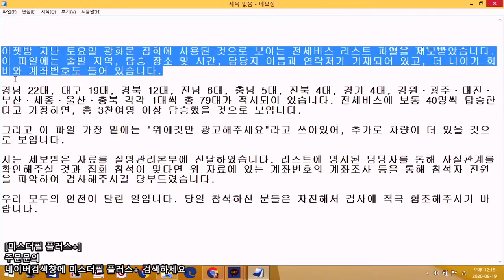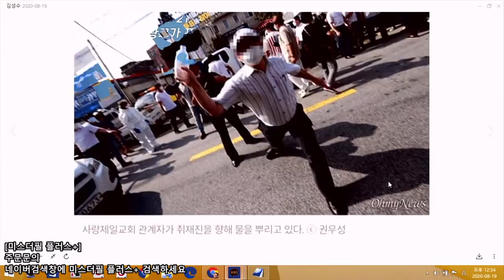[싱글컷] #47-01 섀도우 캐비닛? 조직적으로 돕나?